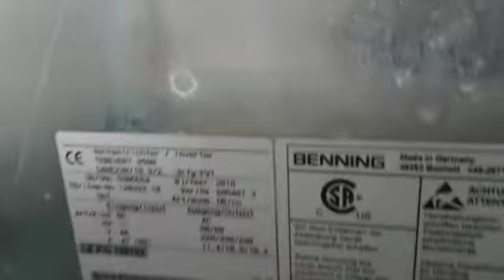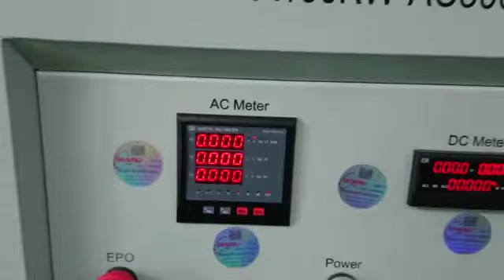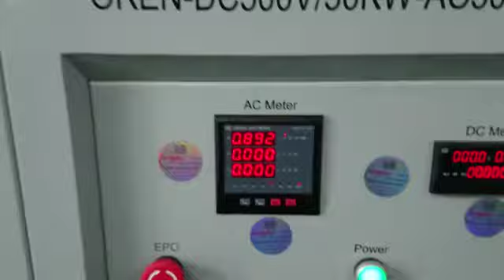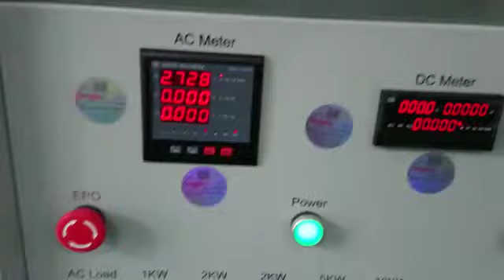Laor Energy 46393 Benning 2500 Tebevert G48E230 Inverter Repairs by Dynamics Circuit (S) Pte. Ltd.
BENNING 46393 Bocholt Germany, Tebevert 2500 G48E230 (Laor Energy) inverter supports more and more mission critical loads for industrial and commercial applications require a smooth and uninterrupted supply of electricity.

Dynamics Circuit (S) Pte. Ltd. can restore your failed Tebevert 2500 G48E230 to remanufactured condition and save you up to 75% compared to buying new

15 Yishun Industrial Street 1, #09-28 Win 5,
Singapore 768091.